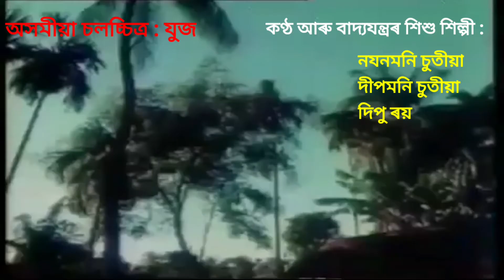Dipmani chutia in an assmese film “ ZuZ ” as a Child artist(vocal and instruments)